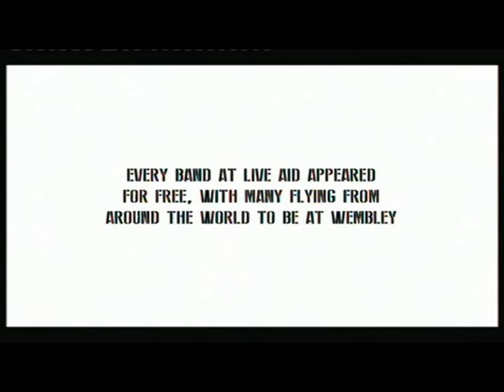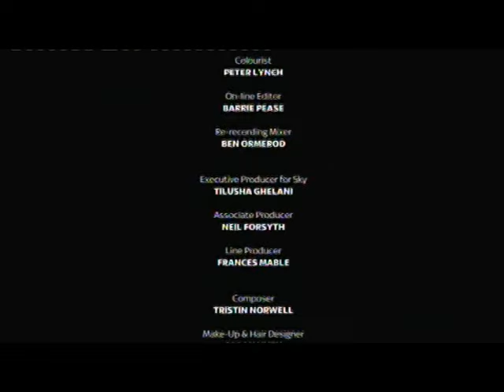Urban Myths : Backstage At Live Aid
A comic look at the Live Aid concert